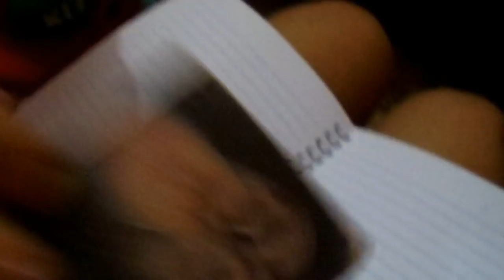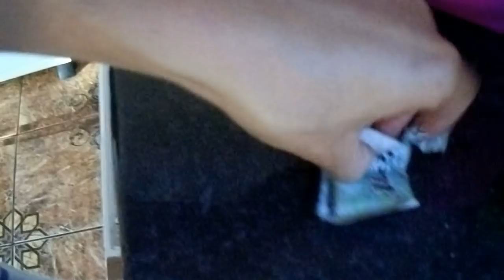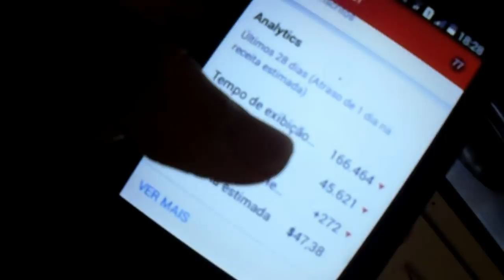ARRUME-SE COMIGO PARA IGREIJA#VIDADECASADAVLOGS